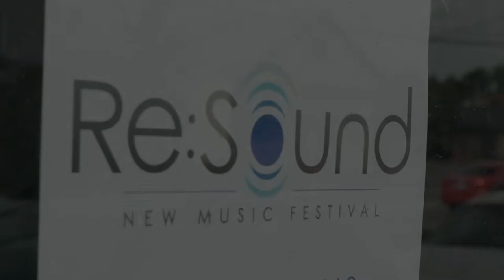Re:Sound 2019 Trailer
Re:Sound 2019 (June 6-9) is the 2nd annual new and experimental music festival presented by Cleveland Uncommon Sound Project (CUSP). This 4-day event brings together and showcases pioneers in the arts at some of Cleveland's most intimate spaces: BOP STOP at the Music Settlement, The Magalen, CODA, Praxis Fiber Workshop, and Negative Space Gallery.

Visit uncommonsoundCLE.com for the full schedule and ticketing information.

The lineup:

~Nois  |  saajtak  |  Miralia/Stranahan Duo  |  Berrow Duo  |  Sound Energy  |  Dykes & Young  |  Stephanie Lamprea  |  New Morse Code  |  andPlay  |  Leo Suarez  |  madam data  |  No Exit  |  Ju-Ping Song  |  ParkJones

Filmed and edited: Nick Zoulek
Music: "Conditions of Living," composed by Buck McDaniel. Performed live at the Bop Stop on June 7, 2018 at Re:Sound 2018 by Sophie Benn (cello) and Buck McDaniel (piano).